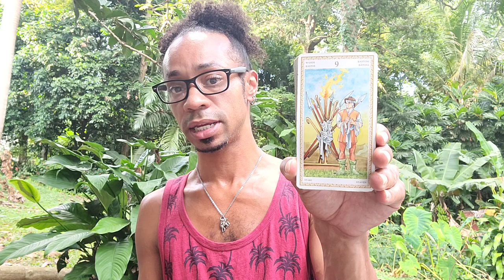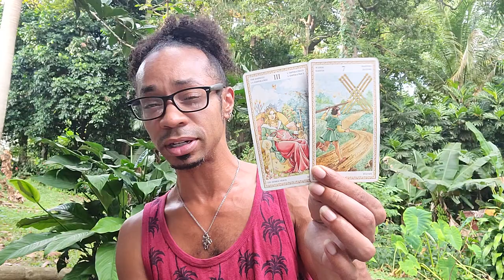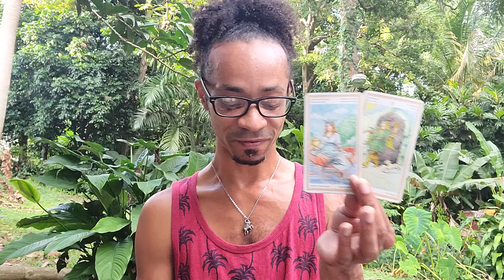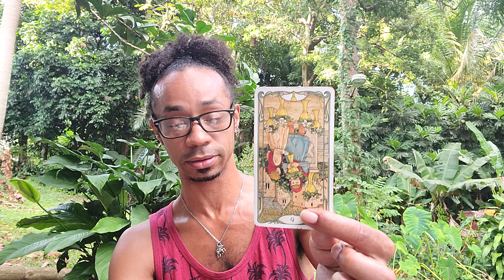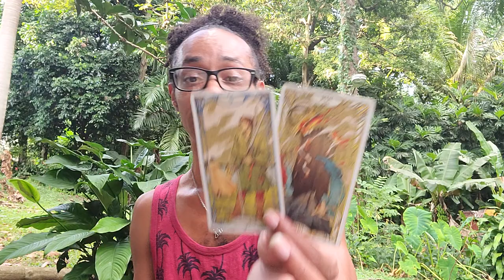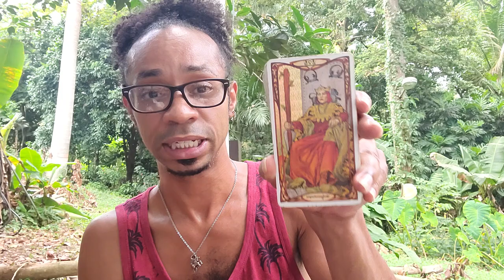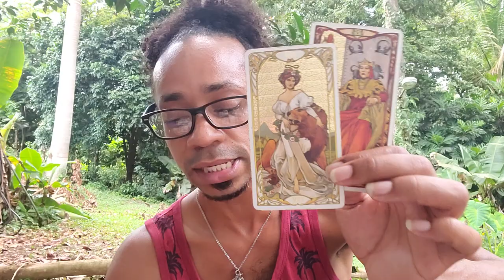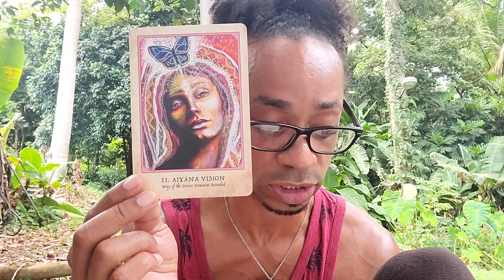Leo ~ * Bye Bye 2021, Here Comes 2022 - Let's Review!*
30 min - $65
60 min - $130

Available oracle decks:
~Crystal Mandala
~Sacred Rebels